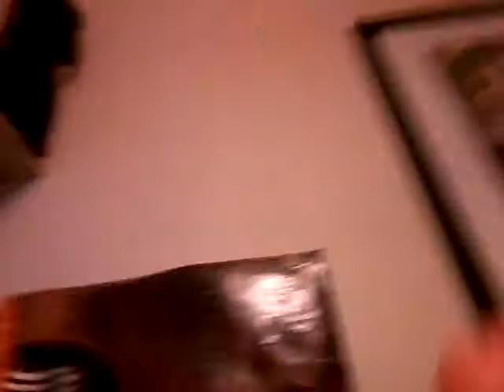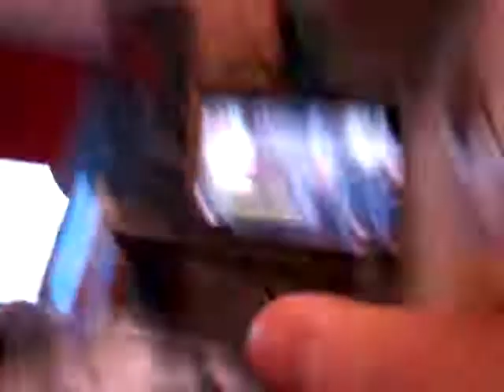Playing star wars battle front online